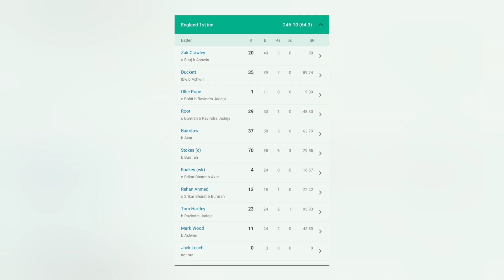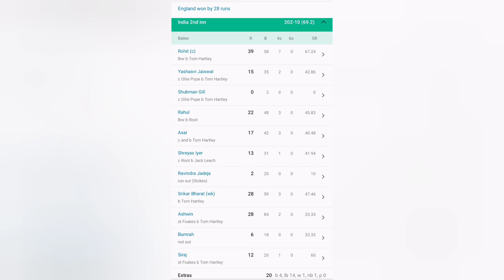India vs England 1st Test 2024 Highlights | England lead (1-0) in Test Series | Ind vs Eng highlight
India vs England 1st Test 2024 Highlights | England lead (1-0) in Test Series | Ind vs Eng highlight@surenarmy

We will always try to entertain and teach you something new from my YouTube channel.
Thanking U alll🙏🙏🙏🙏💓💓💓💓

Here We will be providing Latest & Genuine News and Information Regarding Cricket, Cricket teams, Cricket players and so on
🏏Indian Team News
🏏Latest cricket match updates
🏏IPL News
 🏏ICC T20 WorldCup
🏏Cricket Records